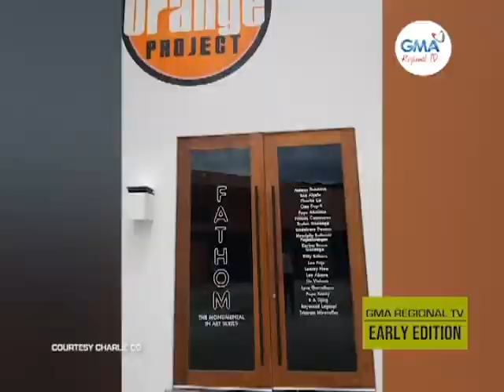GMA Regional TV Early Edition: Obra Maestra sang mga Visual Artist sa Bacolod, Nabaligya pa?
Bacolodnon International Artist Charlie Co paano ginabuligan ang mga kaupod nga visual artist agud nga makatibawas sa epekto sang pandemya sa pagbaligya sang ila mga Artworks.